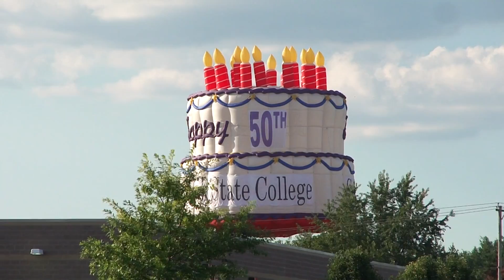HOF Balloon Festival